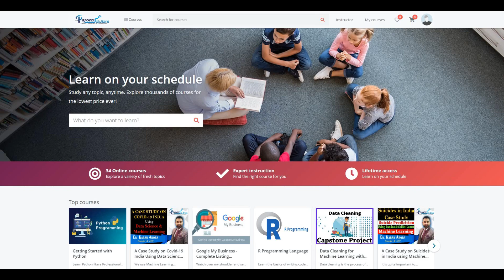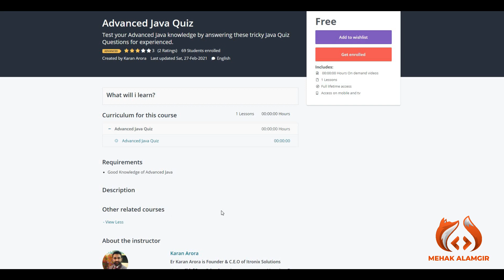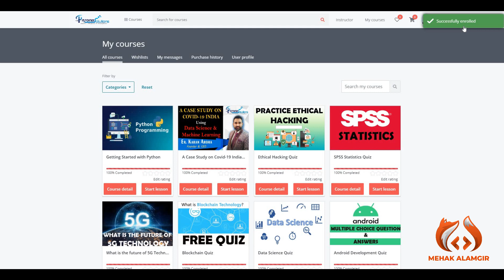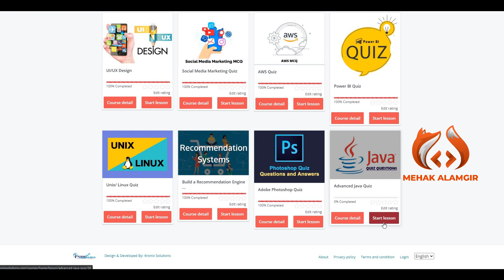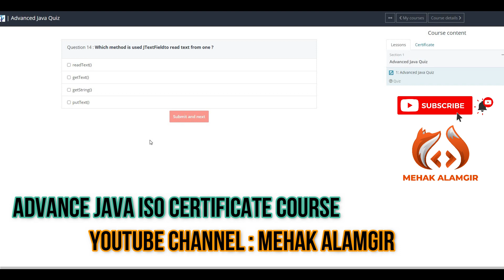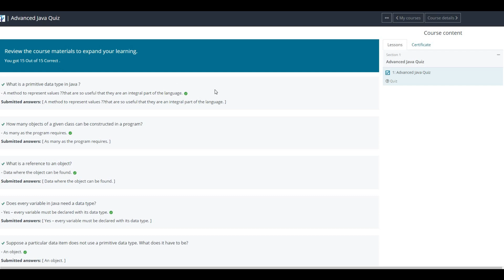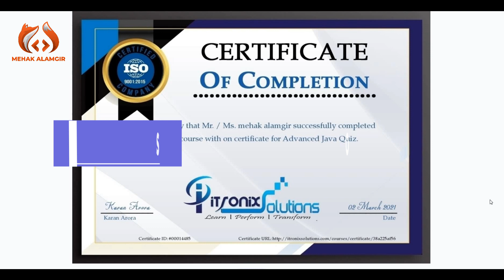Java Programming Course With Certificate / Advanced Java Quiz Questions and Answers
In this video you will get to learn about Java Programming Course which certificate you need to clear a quiz with 70% marks.

▼ Attributes:
advanced java mcq,
advanced java mcq questions with answers ,
advance java mcq online,
java quiz questions itronix,
advanced java mcq and answers,
java mcq online test,
java string quiz,
advance java multiple choice questions ,
java quiz questions,
java quiz for beginners,
advanced java mcq app,
advanced java quiz questions answers,
advanced java quiz,
advanced java quiz questions and answers,
online quiz project in advanced java,
advanced data structures in java coursera quiz answers,
advanced java quiz certificate,
java quiz questions and answers,
online quiz questions and answers,
itronix solutions certificate,
itronix solutions java quiz answers,
itronix solution,